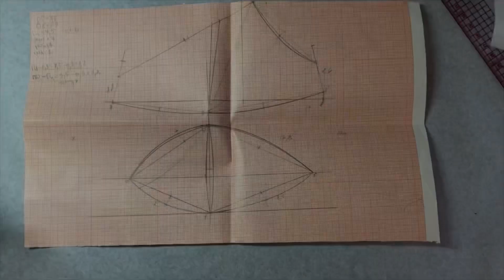Как сшить кружевной бюстгальтер + моделирование чашки